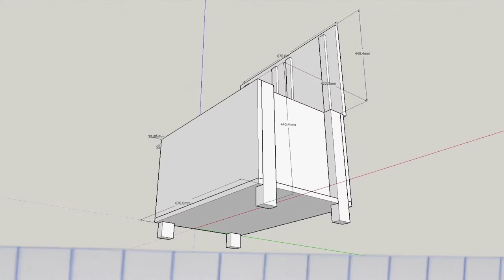DIY Wooden Chest